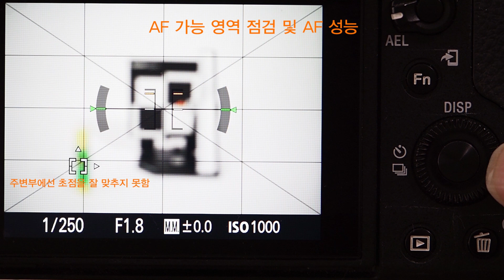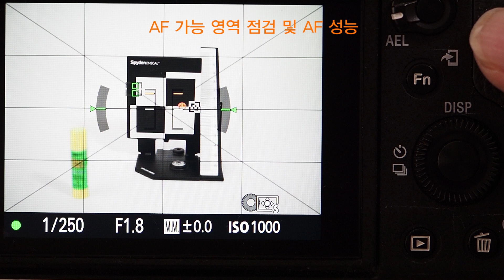Metabones EF-E mount T Cine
간단한 조작법 및 AF 초점 영역 확인 및 AF 성능 점검입니다.
현재 가진 EF 렌즈가 두개 밖에 없어서 다양한 테스트를 하지는 못했습니다.
Simple operation and AF focus area confirmation and AF performance check.
I currently have only two EF lenses, so I have not been able to do various tests.